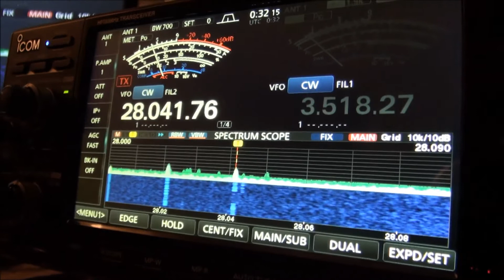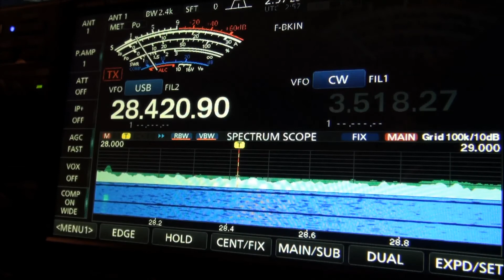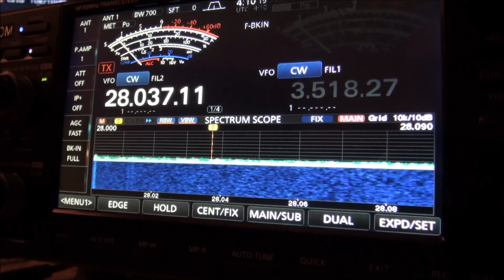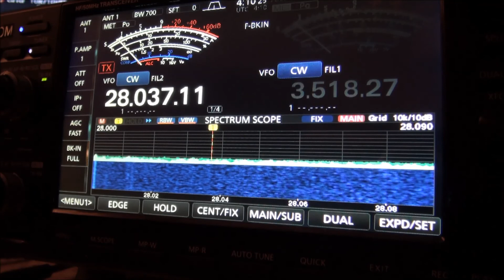The 2017 ARRL 10 meter Contest from MN December 10 2017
Although no where near as active as 2016, here is a view of the ARRL 10 meter contest from WX0V.